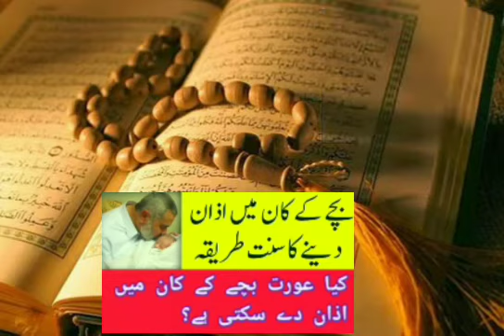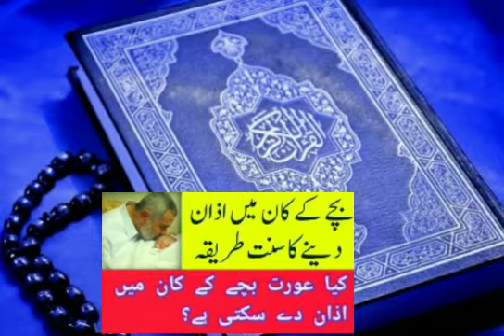Bachy ka kann ma aurat ka azan Dena | Islamic Question Answer|Can Woman Azan ???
Bache ke Kaan mein Azan dene ka Tariqa | Solve Your Problems
bache ke kaan mein azan dene ka tarika | bache ke kaan mein azan dena | kaan mein azan dene
Bache Ki Pedasih Par Azan Kese Aur Kitni Bar Di Jaye?

بچے کی پیدائش پر اذان کیسے اور کتنی بار دی جائے؟

Azan new born baby, bachay k kaan mein azan ka tarika

Bacche Ki Paidaish Ke Baad Kaan Me Azaan Aur Iqamat Dena Kaisa Hai

Bachay K Kaan Mein Azan Dene Ka Tarika

Bachay Kay Kaan Main Azan Denay Ka Tareeqa

Darulifta Ahlesunnat

دارالافتاء اہلسنت

Nomolood bachy ke kaan men azan dena
Bachy K Kan me Azan Kab Deni Chahye?
Paidaish Ke Baad Bacche Ke Kaan Me Azan De - Bacche Ke Islami Isteqbal Ka Ek Point
NewBorn Ke Kaan Mein Azaan Dena Kaisa Hai Most Important
Bache Ke Kan Me Azan Or Iqamat Kehna Ka Tarika, Or Azan ki Hikmat, बच्चे के कान में अजान का तरीका
Islamic Question Answer about azan???
azan deny ka tarika
nomolod bachny kay kan ma azan kesy dain